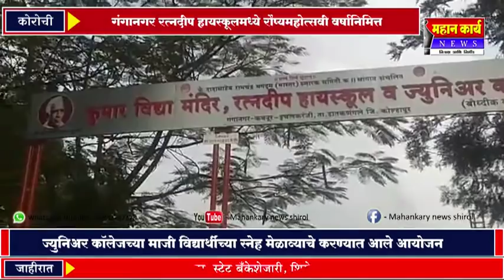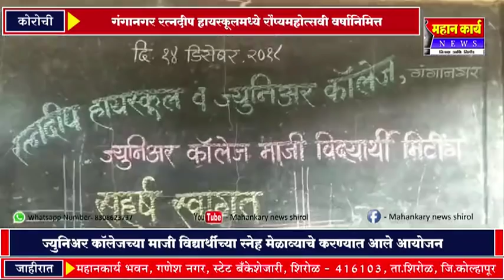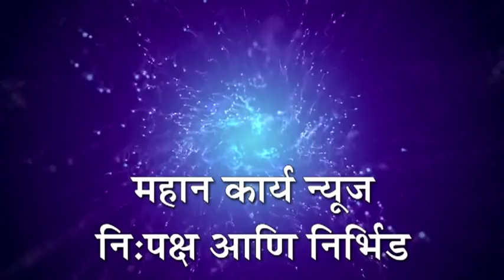गंगानगर रत्नदीप हायस्कूलमध्ये रौप्यमहोत्सवी वर्षानिमित्त ज्युनिअर कॉलेजच्या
गंगानगर रत्नदीप हायस्कूलमध्ये रौप्यमहोत्सवी वर्षानिमित्त ज्युनिअर कॉलेजच्या माजी विद्यार्थींच्या स्नेह मेळाव्याचे करण्यात आले आयोजन